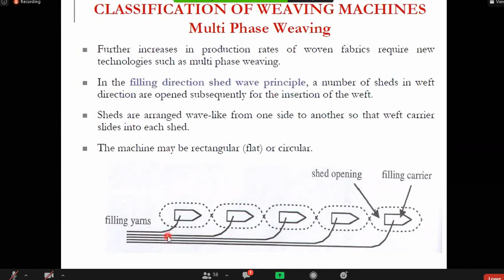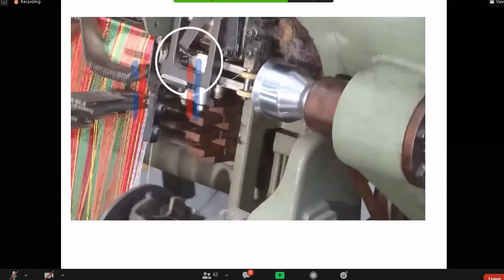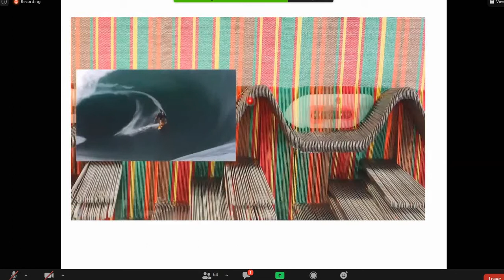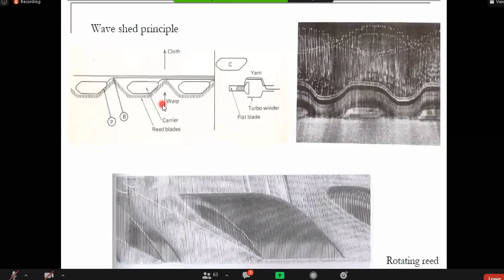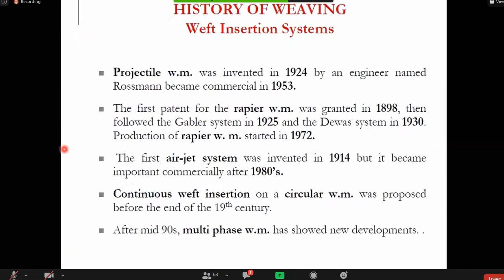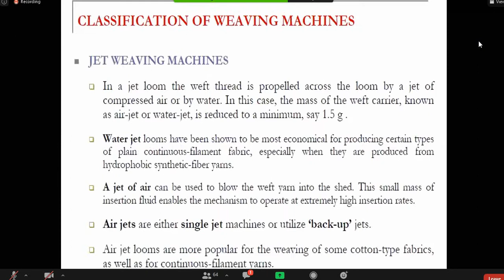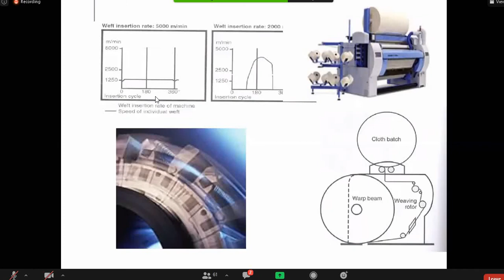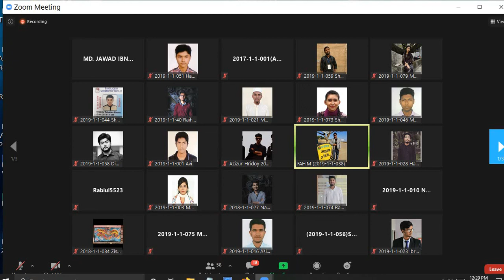FM (Part-B) (Lec-5) 12Oct2020